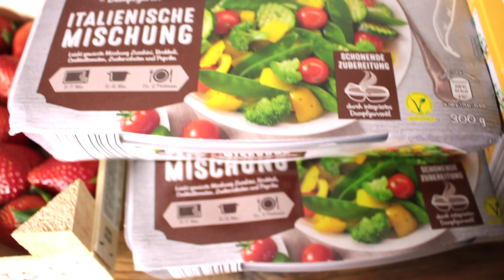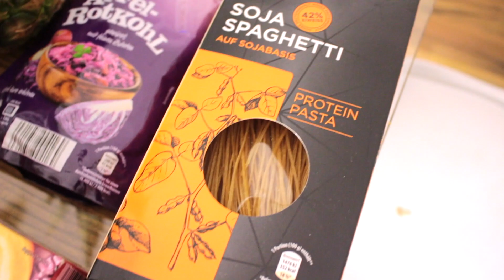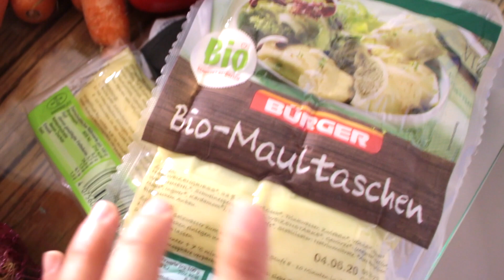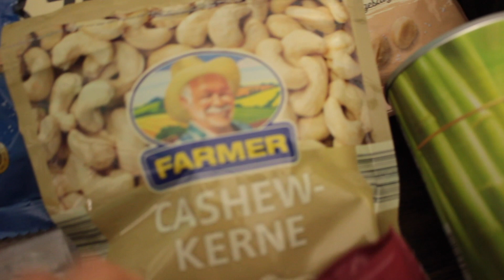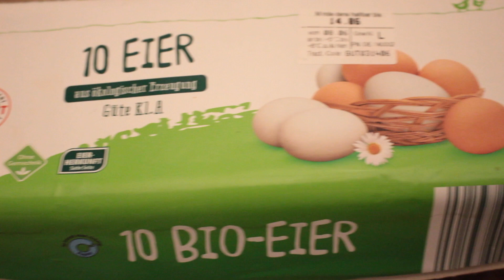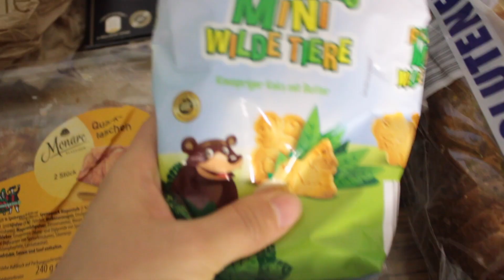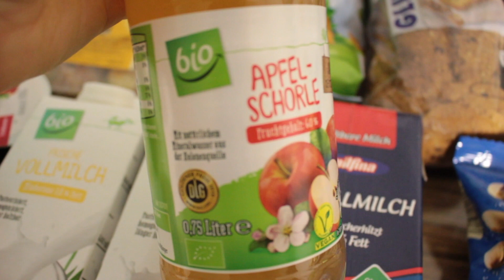GROCERY SHOPPING IN GERMANY | Huge ALDI haul 🇩🇪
I’m Antoinette a New Zealander living in Lower Franconia (Unterfranken) Germany.

In this video, I share my weekly grocery shop from Aldi Süd Germany. In total everything came to 120 euros. This should feed my family of 4 (two adults and two small children) for a whole week.